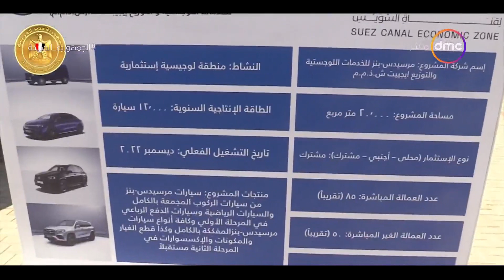مساء dmc - رئيس الوزراء يفتتح المنطقة اللوجستية لمرسيدس بنز بـ"اقتصادية قناة السويس"